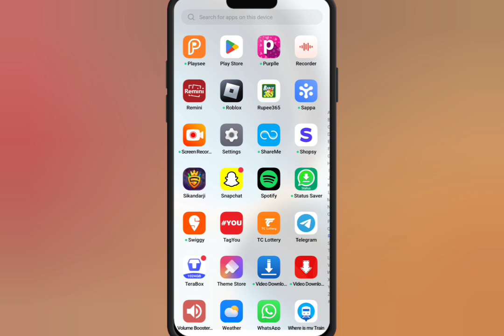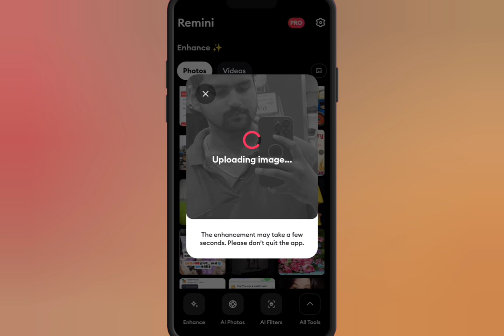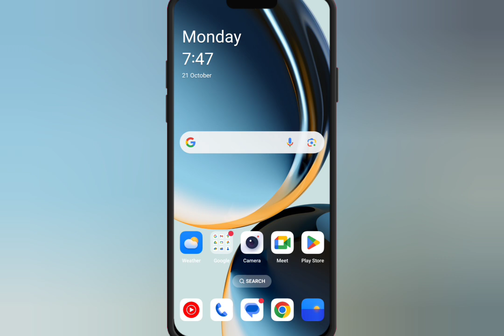remini app photo editing kaise kare|remini photo editing nahi ho raha hai